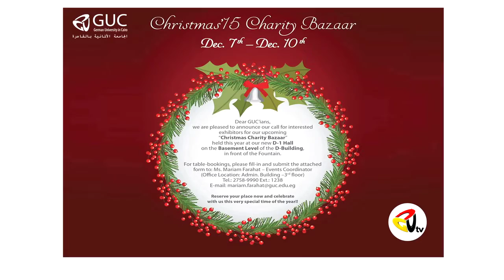Christmas Bazar Promo 2015